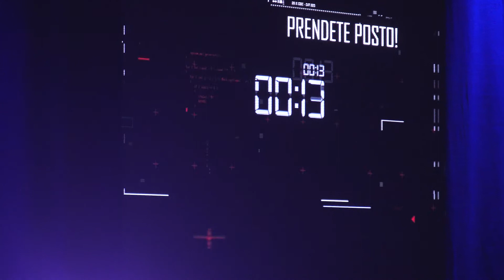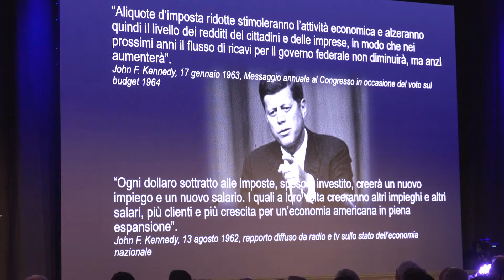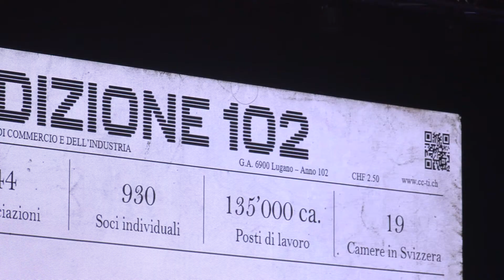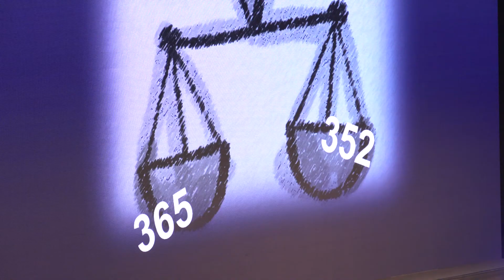ZOOM: 102° Assemblea generale della Cc-Ti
La puntata speciale di ZOOM andata in onda su Teleticino e dedicata alla 102° Assemblea Generale Ordinaria della Cc-Ti, che ha avuto luogo il 18 ottobre 2019 a Bellinzona.